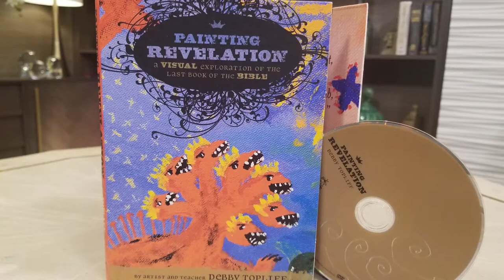10-23-19 Painting Revelation